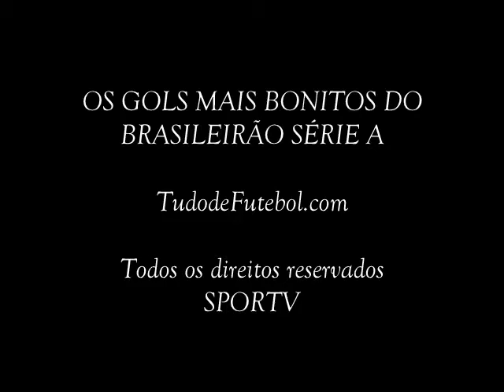BRASILEIRÃO 2010 - OS GOLS MAIS BONITOS SÉRIE A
Golaços do Brasileirão 2010 da série A, escolhidos pelos internautas.